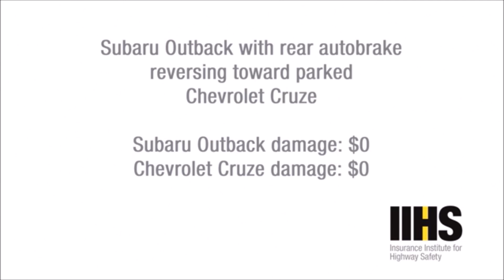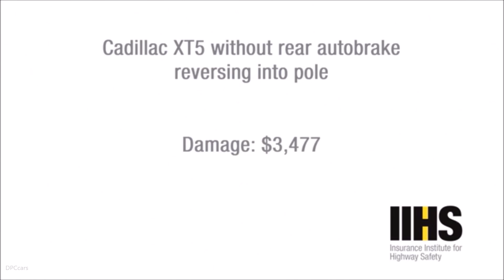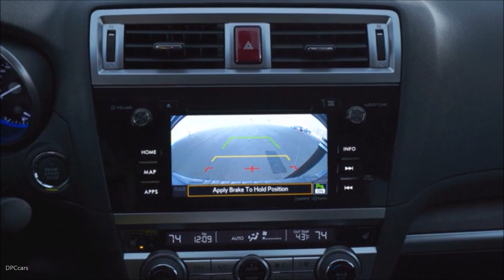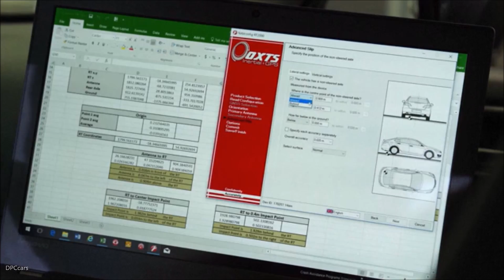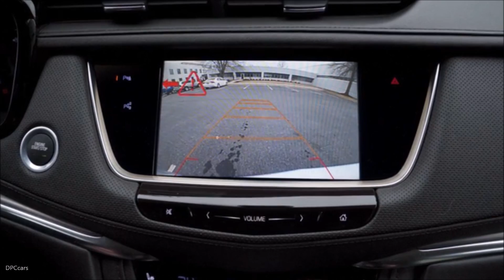Rear Crash Prevention Ratings To Reduce Parking Lot Accidents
Parking crashes usually don’t result in serious injuries, but repair costs can quickly mount, along with the hassle of going without the family vehicle while waiting for the body shop to finish work. The Insurance Institute for Highway Safety has launched a rear crash prevention ratings program to help consumers identify models with the technology that can prevent or mitigate low-speed backing crashes. Two systems earn the highest rating of superior, and four earn the second-highest rating of advanced.

Rear crash prevention encompasses several technologies. Parking sensors issue warning beeps and/or seat vibrations when the equipped vehicle gets too close to another vehicle or object directly behind it, or, in some cases, in front of it. Rear cross-traffic alert warns drivers of approaching vehicles that might cross their path as they back up. Rear automatic emergency braking systems detect objects behind a reversing vehicle and may automatically brake if the driver doesn’t heed alerts to stop.

“Let’s face it. Some days we all could use help backing up, whether that’s in a garage with pillars that obscure your view, in a crowded mall parking lot or on a busy downtown street,” says David Zuby, the Institute’s executive vice president and chief research officer. “The systems we rate in our first batch of tests will help reduce the chances of a backing fender-bender.”

IIHS engineers evaluated rear autobrake systems on six popular 2017 model vehicles — the BMW 5 series sedan, Cadillac XT5 SUV, Infiniti QX60 SUV, Jeep Cherokee SUV, Subaru Outback wagon and Toyota Prius hatchback.

Under the three-tier rating scheme, models with optional or standard rear crash prevention systems are rated superior, advanced or basic. Ratings are determined by whether the vehicles have available rear autobrake and, if so, how it performs in a series of car-to-car and car-to-pole tests with different approach angles. The availability of parking sensors and rear cross-traffic alert also is factored in.

The Outback and XT5 earn a superior rating when equipped with optional rear autobrake, parking sensors and rear cross-traffic alert. The Cherokee, 5 series, QX60 and Prius earn an advanced rating with this optional gear.

The ratings evaluate the rear crash prevention systems’ ability to prevent damage in low-speed crashes, not their ability to mitigate injuries in crashes.

Research from IIHS and the Highway Loss Data Institute (HLDI) indicates that these technologies prevent crashes. The combination of a rearview camera, rear parking sensors and rear autobrake is reducing backing crashes reported to police by 78 percent, a new IIHS study of General Motors’ vehicles found. Rear autobrake systems from GM and Subaru also are reducing the frequency of claims reported to insurers, HLDI reported in August 2017.

In the new ratings program, rear autobrake carries the most weight because research shows it provides the biggest crash reductions. Parking sensors and rear cross-traffic alert get partial credit. HLDI has found benefits for parking sensors in reducing crashes reported to insurers, while new research from IIHS shows that rear cross-traffic alert is reducing policereported crashes.

For a superior rating, a vehicle must have a rear autobrake system that can avoid a crash or substantially reduce speeds in many of the test scenarios, which involve multiple runs at about 4 mph. Systems are assigned points based on the number of runs that either avoid or barely hit the target, reducing speeds to less than 1 mph. For advanced, a vehicle must have rear autobrake and avoid a crash or reduce speeds in some of the scenarios. Vehicles that only have parking sensors and/or rear cross-traffic alert earn a basic rating.

Rear autobrake isn’t as prevalent as front autobrake. The feature is optional on only 5 percent and standard on less than 1 percent of 2018 model

passenger vehicles, HLDI estimates. Rear cross-traffic alert is optional on 43 percent and standard on 11 percent of 2018 models. Rear parking sensors are standard on 33 percent and optional on 59 percent of 2018 models. Rearview cameras are standard on 89 percent and optional on 10 percent of 2018 models.